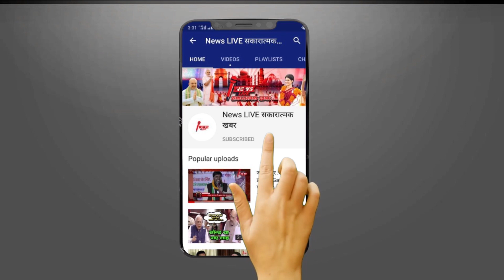Varun GANDHI के लोकसभा सीट Pilibhit पर BJP के इस विधायक की नज़र - कट जाएगा Varun GANDHI का पत्ता !